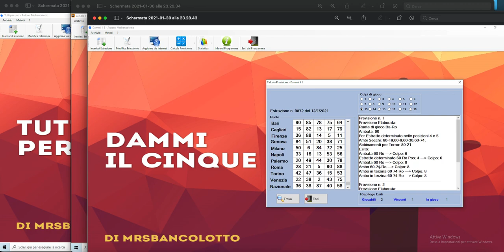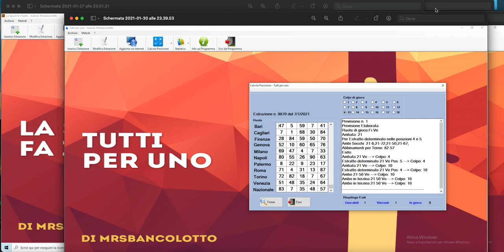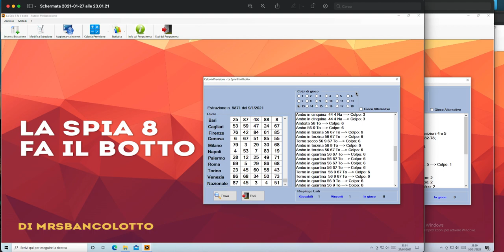TERNO SECCO SOFTWARE SPIA 8+ALTRE VINCITE DAI MIEI SOFTWARE!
per avere il singolo software con il codice di attivazione,oppure l intero pacchetto di tutti i miei 19 software disponibili al momento, potete contattarmi o via mail oppure via whatsapp in privato al numero:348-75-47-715